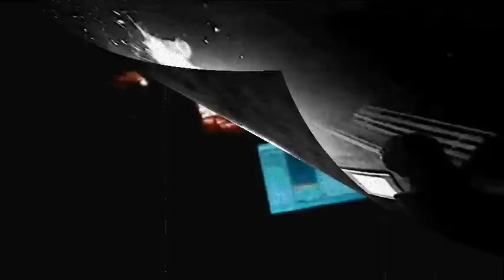New Berlin School - DigitalSimplyWorld - The March of the Victory. First Step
Full Album Cosmic Ocean First Contact